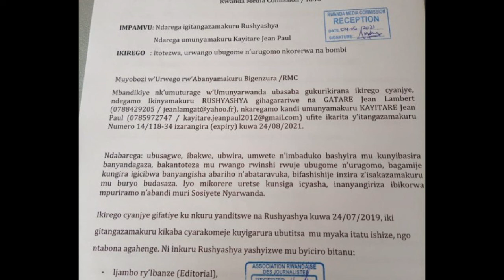The conflict comes between Journalists Ntwari John William, Kayitare Jean Paul and Rushyashya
On Friday, June 4, 2021, the Journalist and Editor-in-Chief of Ireme News, Ntwari John William filed a complaint with the Rwanda Journalists Association (ARJ) and the Judiciary (RIB), accusing the Newspaper and Journalist Kayitare Jean Paul persecuted him, Hated him for being violent.

Ntwali John William contends that the accusers of unorthodoxy, marriage, diligence and sedition put him under attack, oppressed him and persecuted him with great hate, claiming that he was in painful.
They want  to cut him off from the people and the natives.

In this complaint, he further alleges that his accusers are using the media in an ageless way to do so, in addition to leaving him with something new and harmful to his public relations activities in Rwandan society.

He further added that his complaint was based on an article published in the Newspaper by Jean Lambert Gatare on July 24, 2019 with the headline "Hero John William: Come on, let's go and ruin the country's image. What are the benefits of spreading rumors?"

According to the magazine, the story has been updated for the past three years.

On the other hand, Ntwari John William alleges that he is suing Journalist Kayitare Jean Paul for a similar allegation based on the fact that his Youtube Channel called URUNGANO TV alleges that he took what he called Rushyashya's deadly poison and put it to word on word on June 11, 2020 and he likes to recover it often and often including sending it to people who he knows are familiar with the Hero through Whatsapp, Twitter, Facebook and more.

I don't think John William is wondering why all this ridicule is put in place where he wonders why his ridiculers don't contribute to the crime act to be prosecuted but instead choose to constantly laughter and mimicry him.